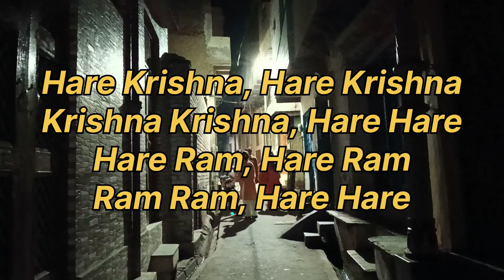Prem Mandir | Vrindavan | Night Tour | Krishna | Radhe Radhe | Beautiful temple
इस मंदिर को नहीं देखा तो कुछ भी नहीं देखा...

The Most Beautiful Temple of North India | Prem Mandir Vrindavan |  Vrindavan tour | Night View | Krishna | Radhe Radhe

अपनी भव्यता और नक्काशी के लिए प्रसिद्ध एक मंदिर... जो 11 वर्षों में बनकर तैयार हुआ। वृंदावन में 54 एकड़ भूमि में बना एक भव्य मंदिर।

मंदिर कैसे पहुंचें ?

आगरा जाने वाले रास्ते में यमुना एक्सप्रेस से nh 2 पर आने पर लगभग 15 किलोमीटर आगे मेन रोड पर रमनरेती क्षेत्र में  ये मंदिर situated है और यहां पहुंचना बेहद आसान है। आप बस, टैक्सी या अपनी गाड़ी से यहां आ सकते हैं।

मंदिर में दर्शन समय

Summer :
5 AM - 12 PM & 4:30 PM – 8:30 PM
Winter :
6 AM - 12 PM & 4:00 PM – 8:00 PM

पार्किंग, शौचालय, कैंटीन, shoe store की व्यवस्था

मंदिर के सामने पार्किंग है जिसके लिए 100 रूपए फिक्स चार्ज है। अंदर वाशरूम,जूते चप्पल रखने की भी व्यवस्था है जो निःशुल्क है।

11 वर्षों में 150 करोड़ की लागत से बना मंदिर।

सफेद इटैलियन संगमरमर से बना है मंदिर

ये पूरा मंदिर सफेद पत्थरों से बनाया गया है, इसे बनाने के लिए 30,000 टन इटैलियन करारा संगमरमर का इस्तेमाल किया गया है जो काफ़ी बेशकीमती माने जाते हैं।

झांकियां हैं मंदिर का मुख्य आकर्षण

यहां मंदिर परिसर में भगवान कृष्ण की लीलाओं को झांकियों के जरिए describe किया गया है।

यहां भीड़ है एक बड़ी चुनौती

भीड़ से बचना चाहते हैं तो weekdays में ही यहां आने की प्लानिंग करें, अगर भीड़भाड़ से कोई परहेज नहीं है तो श्रीकृष्ण जन्माष्टमी, राधाष्टमी, होली, गुरू पूर्णिमा या नवरात्रि में यहां आ सकते हैं।

राजस्थानी शिल्पकारी की झलक

प्रेम मंदिर का निर्माण 1000 मजदूरों ने मिलकर किया है जिसको बनाने के लिए उत्तर प्रदेश के अलावा राजस्थान से भी कारीगर बुलाए गए थे।

ग्राउंड फ्लोर पर है राधा कृष्ण की प्रतिमा

मंदिर के ग्राउंड फ्लोर पर भगवान श्रीकृष्ण और राधारानी का और पहली मंजिल पर सीता राम का मंदिर बना है। साथ ही ऊपरी हिस्से में कृपालु जी महाराज की भी प्रतिमा लगी है। मंदिर के गर्भ गृह में फ़ोटोग्राफी मना है तो आप अंदर की रिकॉर्डिंग नहीं कर सकते हैं।

The Most Beautiful Temple of North India | Prem Mandir Vrindavan | Vrindavan Vlog, History Of Prem Mandir Vrindavan, Best temples in India, Best Hindu Temples in India, Popular religious places in India, Mathura Vrindavan Tour, mathura vrindavan tourist places, prem mandir day night tour